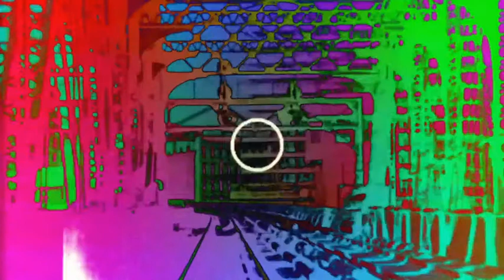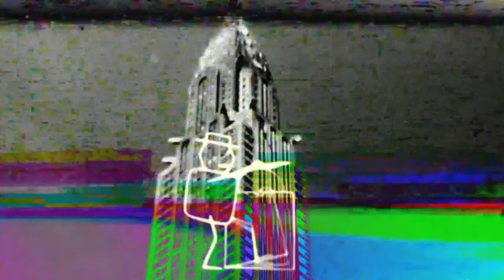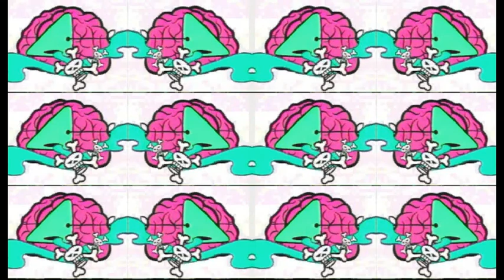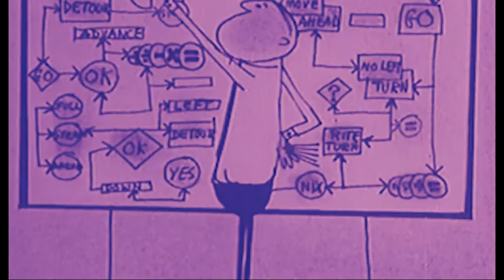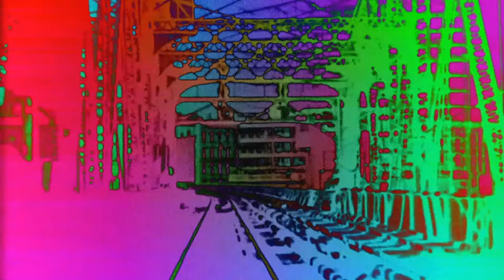Manuel Le Saux Destinyp-DJ Mix